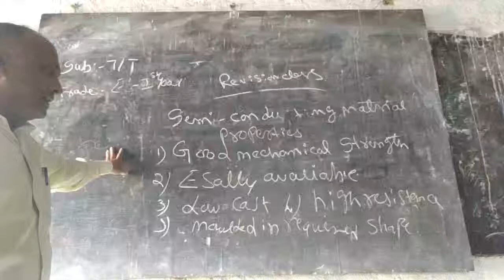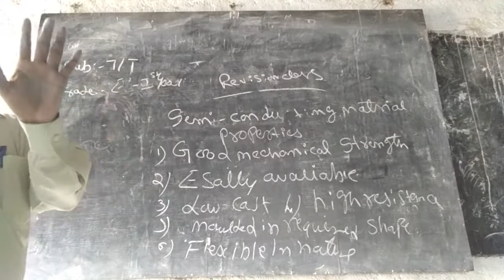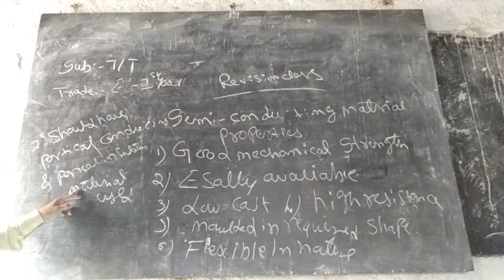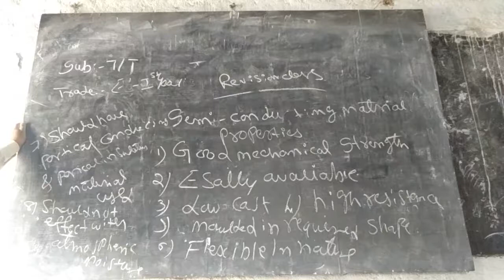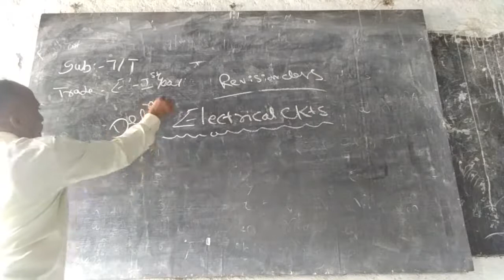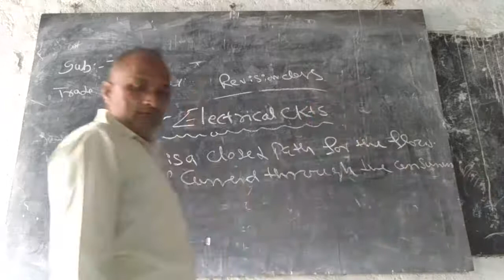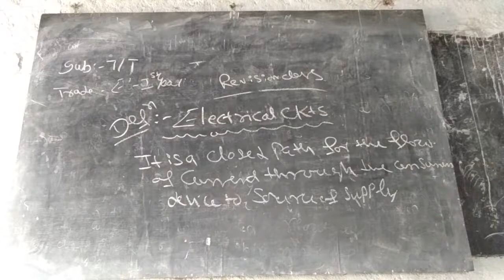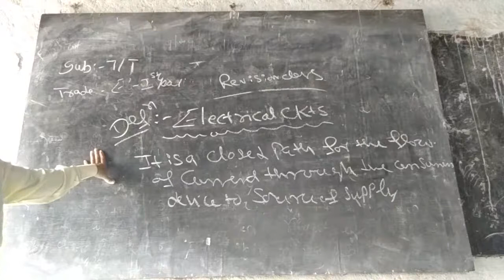Fundamental electricity, part - 02,Trade theory, Sarvodaya Rural ITI Koppal